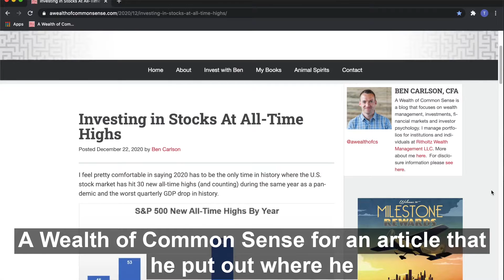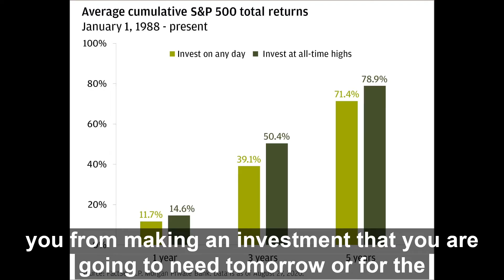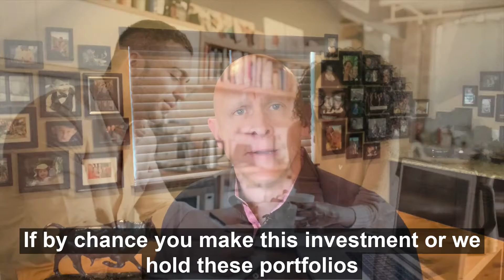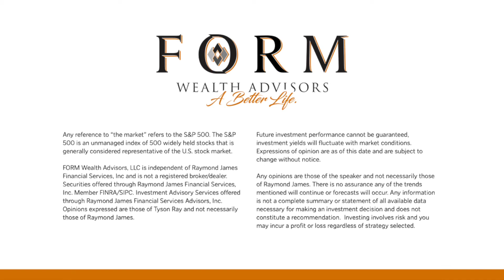January 2021 - Up or Down™ with Tyson Ray CFP®, CExP®, CIMA®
Tyson Ray CFP®, CExP®, CIMA® is here with his take on the market events as the month ends. Listen as he shares the FORMperspective.

Please see “Social Media Disclosure” in the “Links” section in the ABOUT tab for important disclosure information. Raymond James Financial Services, Inc., Member FINRA/SIPC